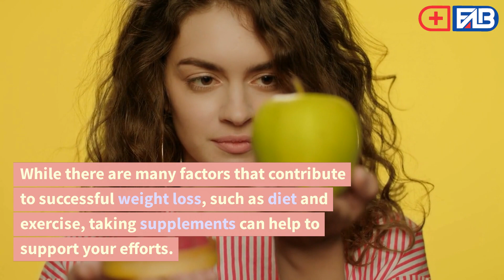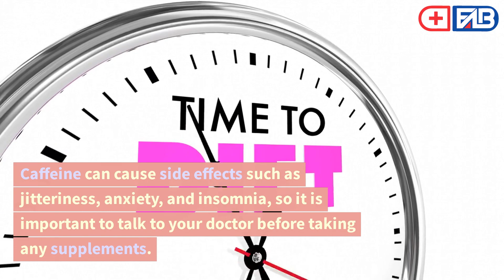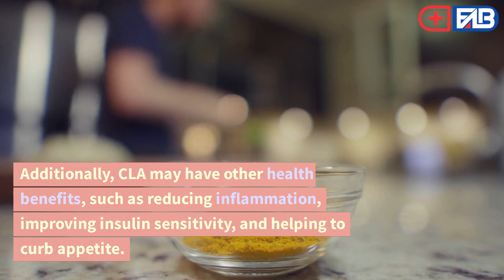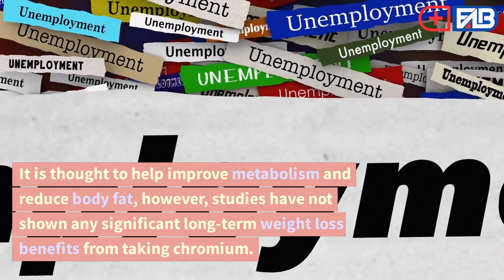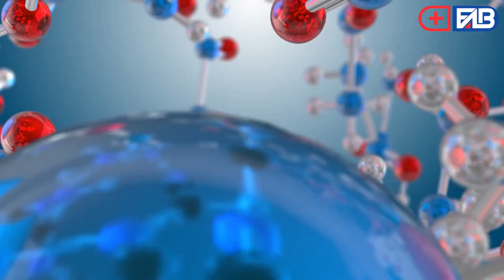Top 10 Best Supplements for Weight Loss in 2023 - First Aid Buy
If you're looking for some extra help in shedding those extra pounds, then you're in the right place.

In this video, we'll be discussing the best supplements for weight loss based on scientific research and expert recommendations. We'll cover the key ingredients to look for in weight loss supplements, as well as some potential side effects to be aware of.

First, we'll talk about the role of caffeine in weight loss supplements. We'll discuss how caffeine can boost metabolism and suppress appetite, and we'll show you some products that contain caffeine as a key ingredient.

Next, we'll discuss the benefits of green tea extract, which is another popular ingredient in weight loss supplements. We'll explain how green tea can help to burn fat and improve overall health, and we'll show you some products that contain green tea extract.

We'll also talk about other ingredients to look for in weight loss supplements, such as fiber, protein, and thermogenic compounds. We'll explain how these ingredients can help you lose weight and improve your overall health and wellness.

Throughout the video, we'll share some tips and tricks for choosing the best weight loss supplements for your needs, as well as some potential side effects to be aware of. We'll also discuss the importance of a healthy diet and exercise routine in conjunction with supplements.

So if you're ready to learn about the best supplements for weight loss and start your journey to a healthier, happier you, be sure to watch this video.